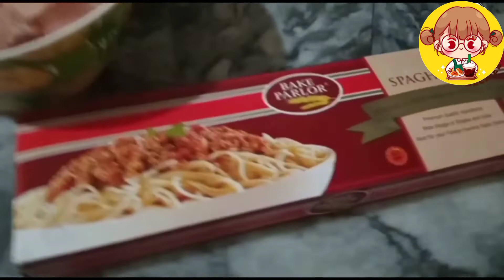Tasty Spaghetti Recipe - Chicken Vegetable Special Spaghetti Recipe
How to made Spaghetti Recipe with Homemade Masala.  A step by step Complete Recipe of spaghetti with Indian style. Best Spaghetti Recipe for Spaghetti Eating Contest. Chicken and veg spaghetti Recipe Pakistani And Indian Style.

All about cooking and baking. Learn how to make easy and simple recepies for your family which are very healthy, delicious and tasty.